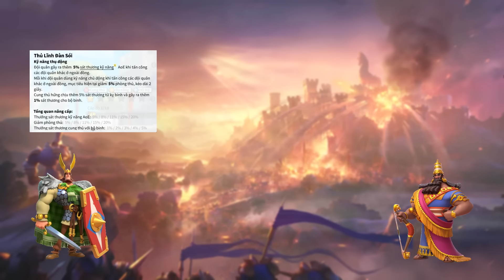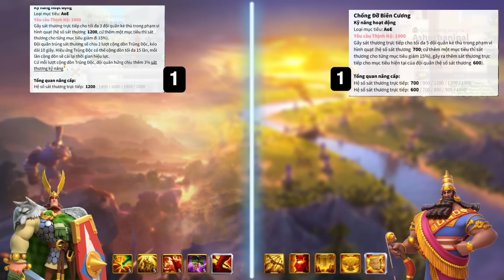[HEAD ON] Herman P vs Ashurbanipal: Đâu là lựa chọn hàng đầu cho cung thủ - Rise of Kingdoms